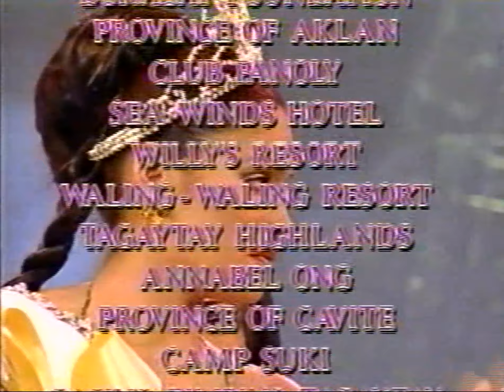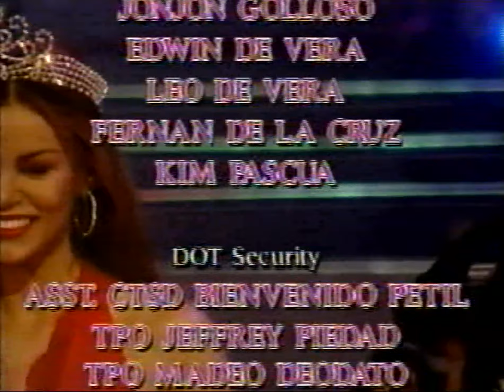MISS ASIA PACIFIC 2001